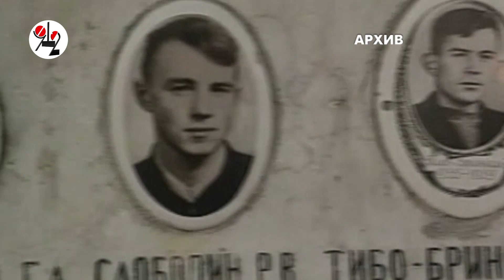Водитель Тойоты едва не отправился к дятловцам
В Екатеринбурге Камри вылетела с дороги и врезалась в ограду кладбища, где покоятся члены группы Дятлова